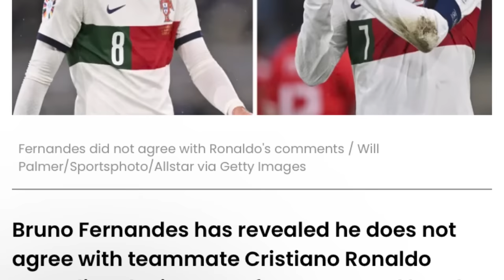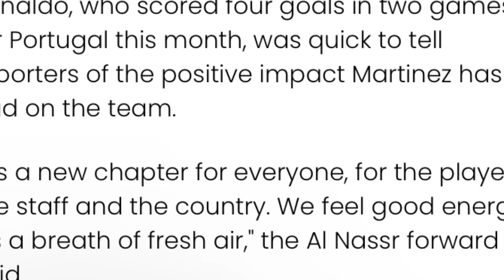pyrshah u bruno fernandez ia u ronaldo u captain nangjur ka jing bishni ha portugal peit jia aiu